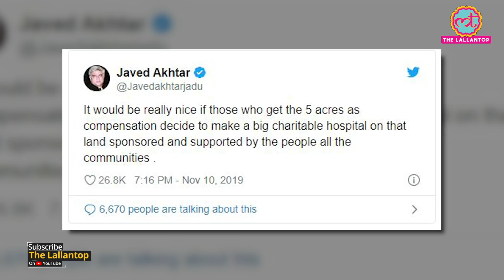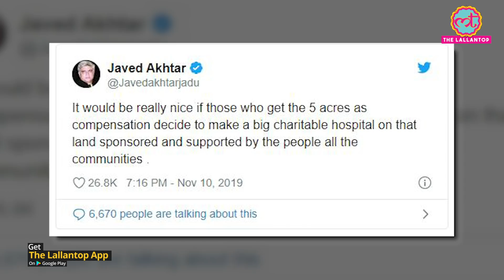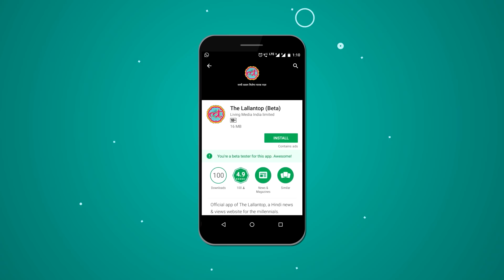Ayodhya Verdict पर Supreme Court के फैसले के बाद Javed Akhtar ने Masjid वाली ज़मीन पर ये सलाह दी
In a judgment given out by the 5-judge Constitution bench on November 9, which delivered the landmark verdict on the Ayodhya land dispute case, the Supreme Court ruled that Muslim parties will be given alternate land while a trust will be formed by the central government to monitor the construction of a Hindu temple. Commenting on the same, veteran lyricist and writer Javed Akhtar said that a charitable hospital can be built on the five acre land of Ayodhya. Watch the video for details.